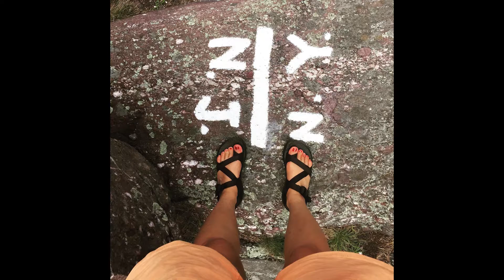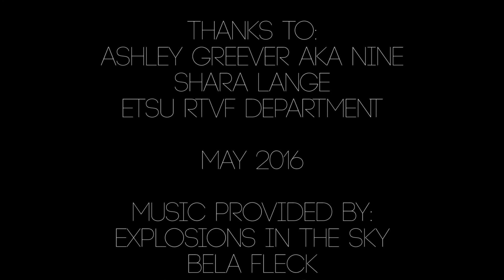NINE - Student Documentary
A young woman recalls her time on the Appalachian Trail and the physical obstacles that she encountered along the way.

By: Jake Burbage and Josh Still
Starring: Ashley "9" Greever

All the amazing music by:
Explosions in the Sky: "Waking Up"
Alexi Murdoch: "Through the Dark"
Edgar Meyer, Bela Fleck, and Mike Marshall: "Sliding Down"
The Dead Tongues: "Wildflower Perfume"
Marcus Whitaker
Matthew Whitaker

(Rough Edit)
ETSU Student Film -- Not for profit